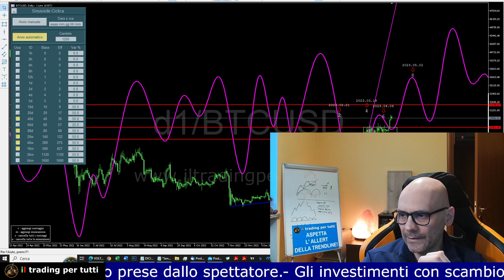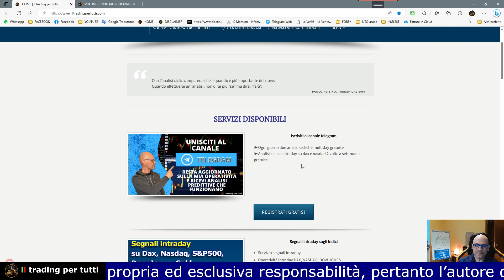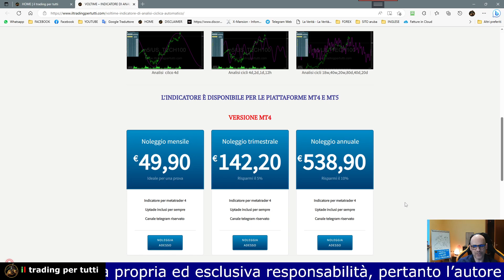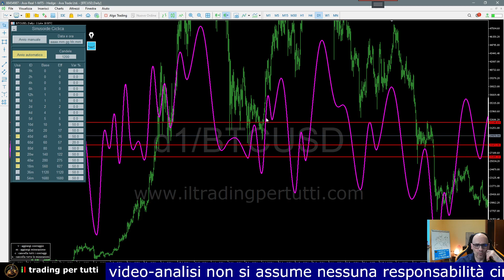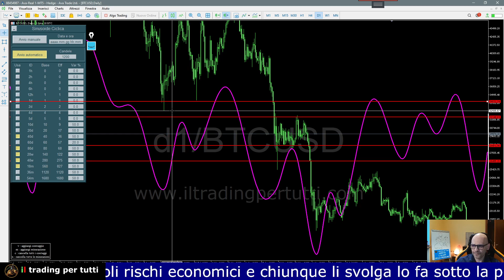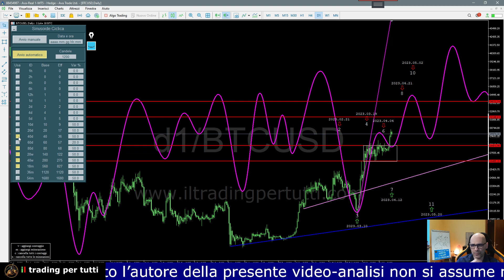BITCOIN PREVISIONE PER I PROSSIMI 7 GIORNI CON L' ANALISI CICLICA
In questa video analisi sul BITCOIN , troverai le previsioni per i prossimi 7 giorni con l'analisi ciclica Voltime.

Il Bitcoin ha perfettamente rispettato la previsione con l'analisi ciclica di settimana scorsa.

Il minimo previsto per il 12 di aprile ha generati il rialzo che avrà la scadenza nelle date 21 aprile - 2 maggio.

00:00 Prima parte analisi
02:07 Indicatore Voltime
02:32 Seconda parte analisi